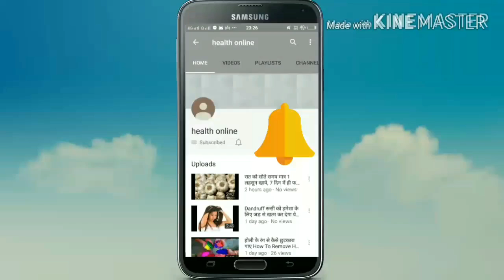बॉडी कैसा बनाए जाने health online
10 रूपये में बॉडी कैसे बनाये? Magical Supplement - Body Kaise Banaye health care